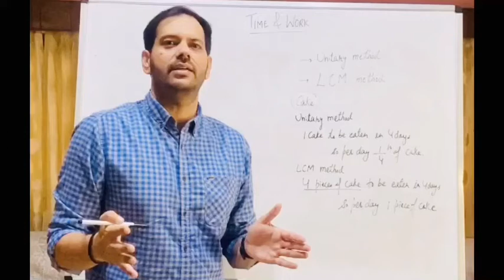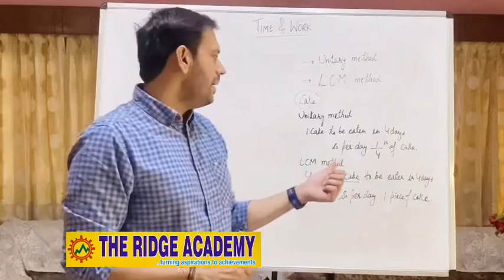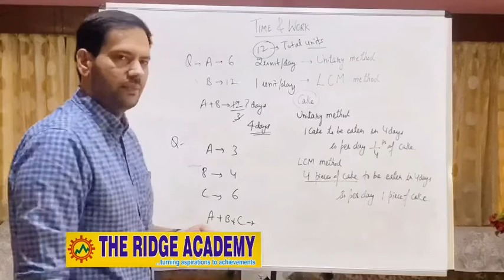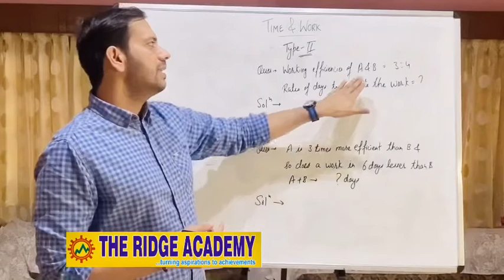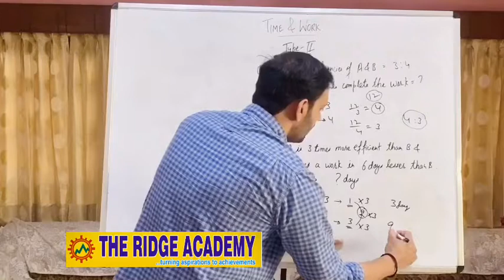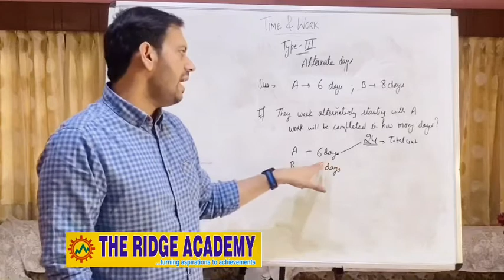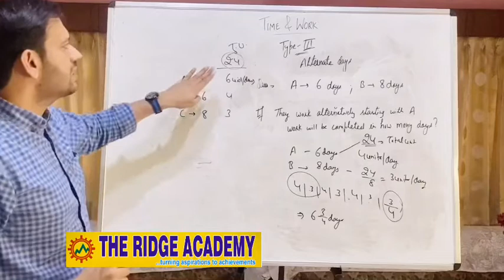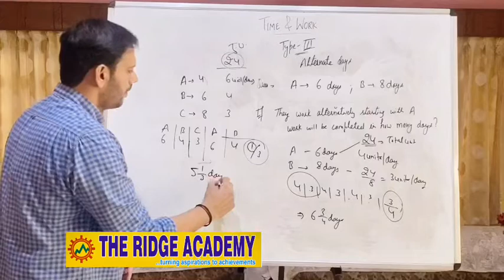Maths Time and work part 1 ssc upsc bankpo railways and other competitive exams